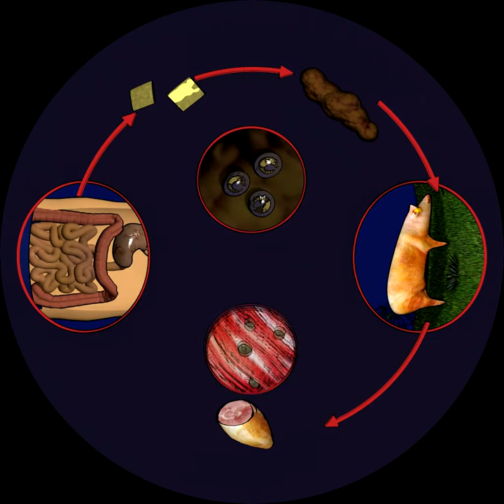Micromonsters - Fulldome - English - Trailer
Travel to the microscopic world and discover some of the invisibles that feed on us and make us sick. Lice, fleas and mites. Parasites such as bacteria and worms. Enjoy them all with fascinatiny cartoon- style images.